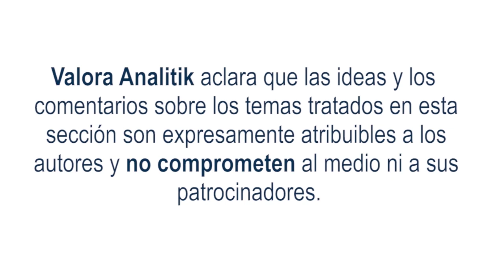Tips de higiene y resiliencia digital para trabajadores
Con la llegada del covid-19, se volvieron comunes los términos asociados a un virus: prevención, higiene, contención, aislamiento, protocolo de respuesta, propagación y demás aplicados al cuerpo humano. Así mismo, estos términos y acciones aplican para el caso de una amenaza cibernética dentro de las empresas u organizaciones.

Según Statista, Colombia, Brasil y México fueron los países latinoamericanos más afectados por el cibercrimen en 2022. En estos países se llevaron a cabo 9 de cada 10 ataques registrados en la región. En el país, se han registrado incidentes de ciberataques, robo de datos y crimen financiero. Frente a esto, la ciberseguridad continúa siendo un desafío en Colombia y es importante que las personas y las empresas tomen medidas para proteger sus dispositivos y datos en línea.

La amenaza externa se puede originar de tres formas. Puede ser a través de una exfiltración de información (es la más común y es cuando alguien no autorizado accede a información confidencial), una afectación (cifrar la información para un bloqueo o indisponibilidad, más conocida como ransomware) o una alteración (es decir que la información es configurada de otra forma a la establecida).